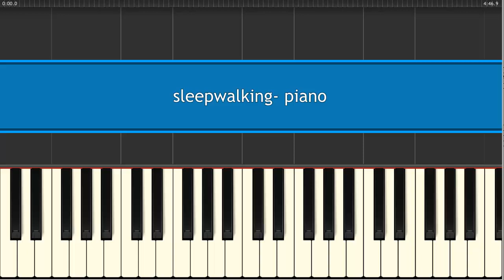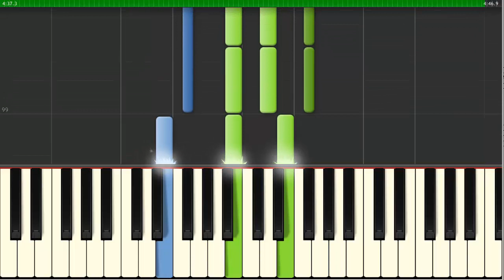Piano Synthesia Sleepwalking Grand Theft Auto 5 Theme How to Play Slow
Piano - Synthesia - Sleepwalking - Grand Theft Auto 5 Theme - How to Play - Chain Gang 1974